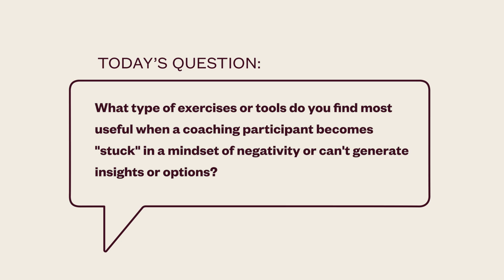Ask a Coach: What tools can help someone be less negative?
Torch Executive Coach Rafal Szaniawski talks about his techniques for helping people who are stuck in a negative mindset move out of that space in order to become more productive.